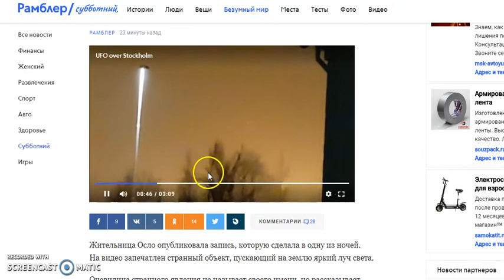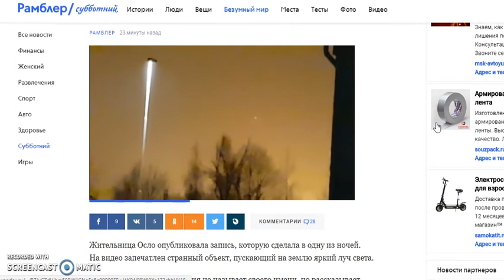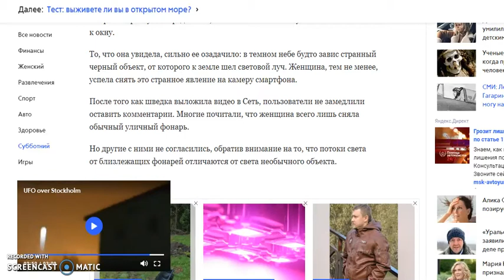Над Стокгольмом обнаружили НЛО с ярким лучом света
Всего Доброго!